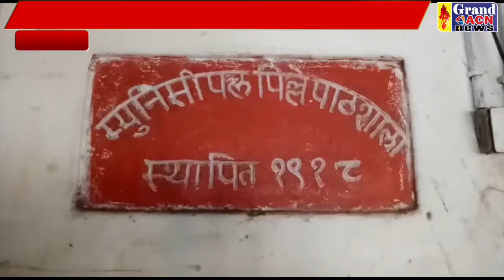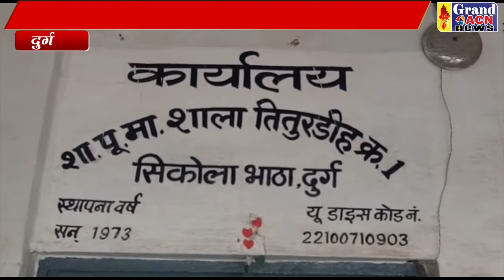ढह गया 104 साल पुराना सिकोलाभाटा प्राइमरी स्कूल Naseem Faruki